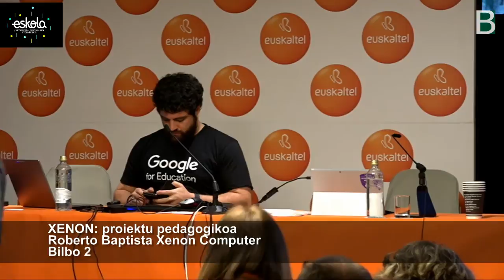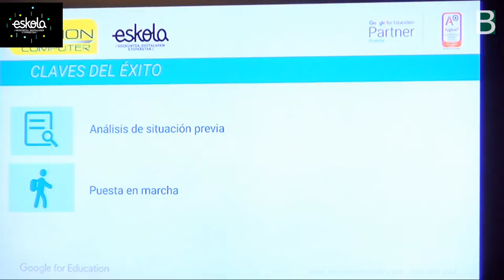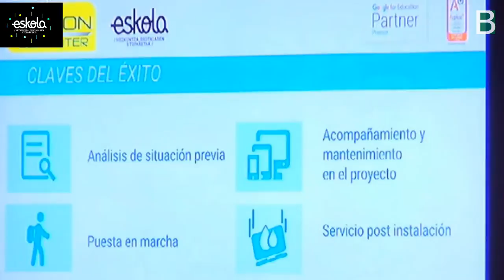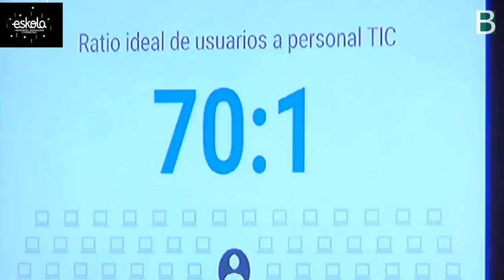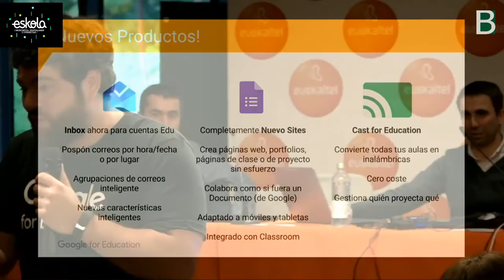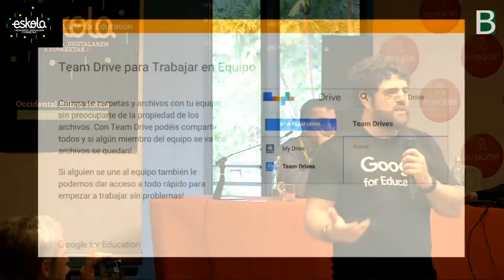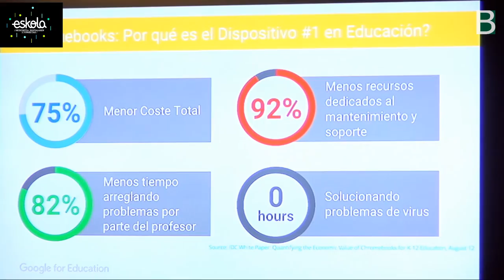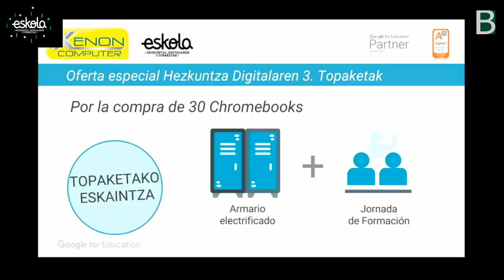XENON proiektu pedagogikoa @MarcSanzLopez & Roberto Baptistarekin @eskoladigitala topaketan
Roberto Baptista & @MarcSanzLopez eskoladigitala3 Topaketan XENON proiektu pedagogikoa aurkezten. @EskolaDigitala & @BGNagusia-k ko-ekoiztuta CC-by-SA 2017